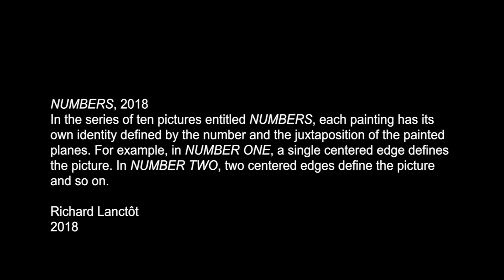Number Ten, 2018 Richard Lanctôt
Number Ten, 2018, a picture by Canadian Artist Richard Lanctôt
The soundtrack entitled RECORDED NEARBY GREEN AREAS is
designed, edited and performed by Inkirilanck and Richard Lanctôt.